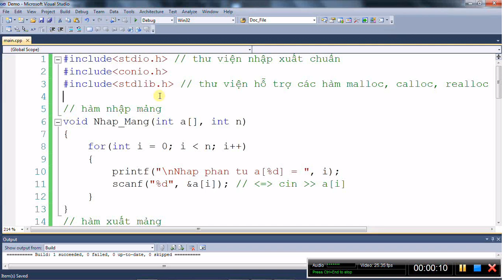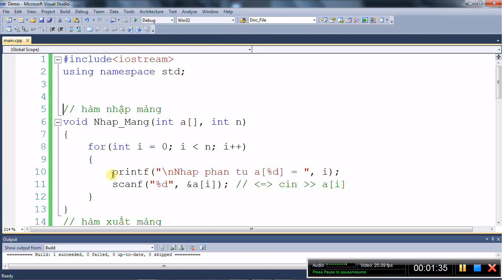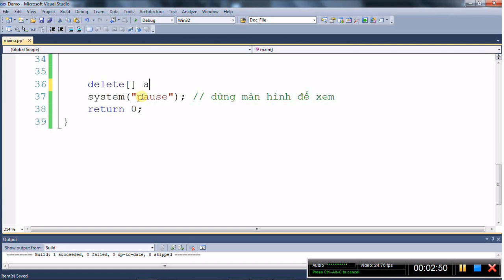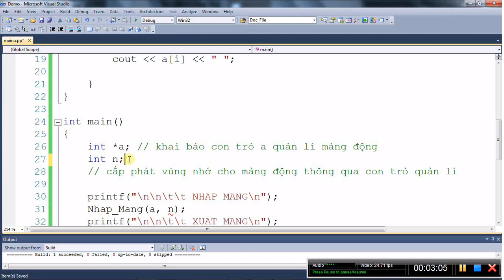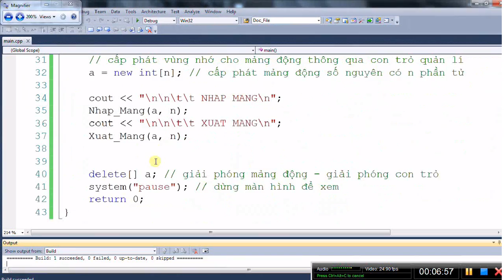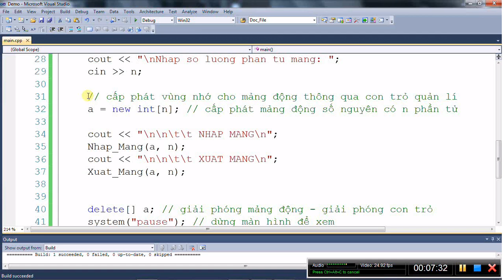[Lập trình C/C++] Cấp phát vùng nhớ cho mảng động C++